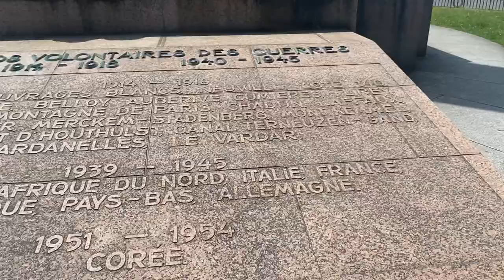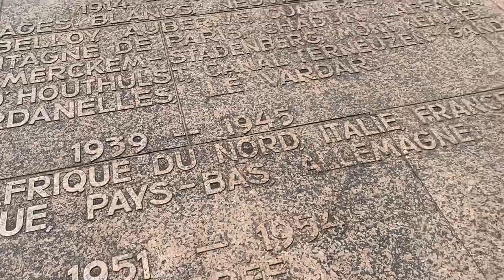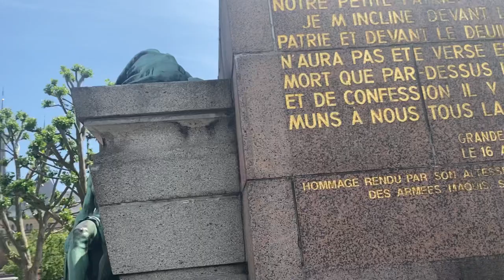Vidéo 73: Vlog Luxembourg city #🇱🇺 - Visit of the Gëlle Fra# (ou femme en or)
Aujourd’hui je te fais découvrir un monument historique du Luxembourg#.

Gëlle Fra# appelé La femme en or est située à la place de la constitution#au Luxembourg.

Ce monument est situé à côté de Cathedrale notre dame#du Luxembourg.

Vous pouvez me suivre sur Instagram et Facebook

Musique

Musicien: Summer Soul

Musicien: LiQWYD